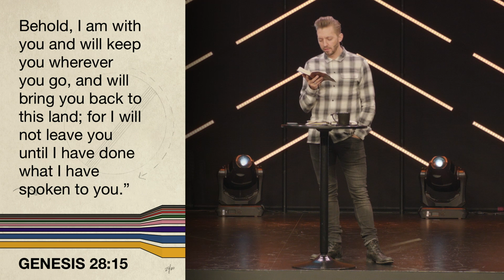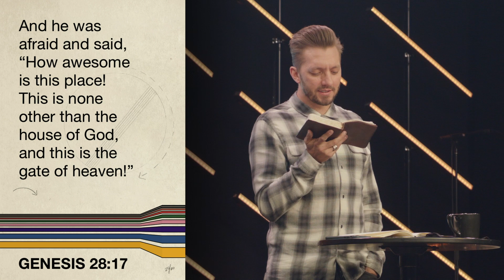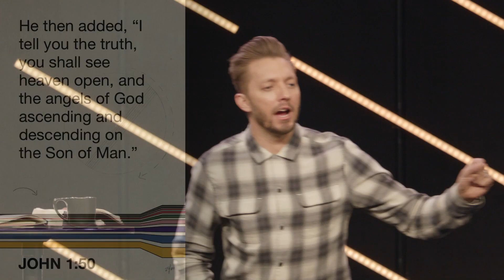Over My Dead Body | Pastor Levi Lusko | Twenty-Twenty, part 6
Have you ever felt like you’ve hit rock bottom? Remember this - even then, you are not alone. And you are not too far gone to be loved by God.